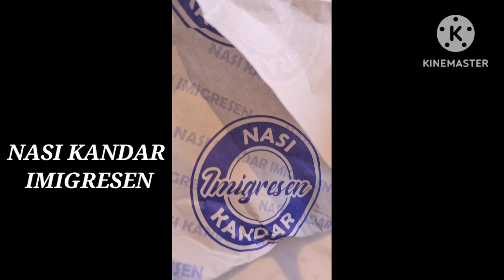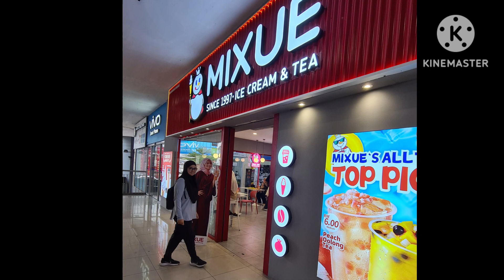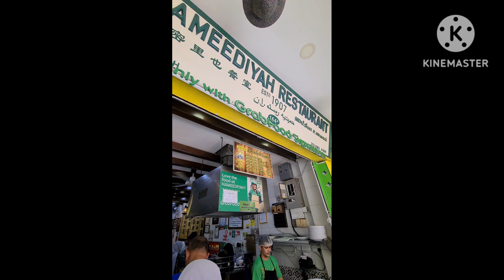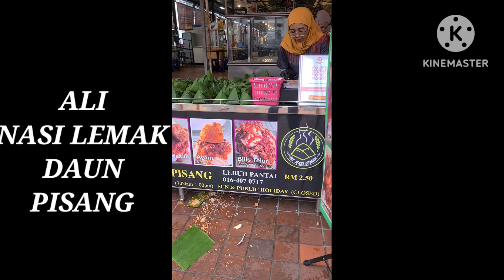Penang Trip. June 2023